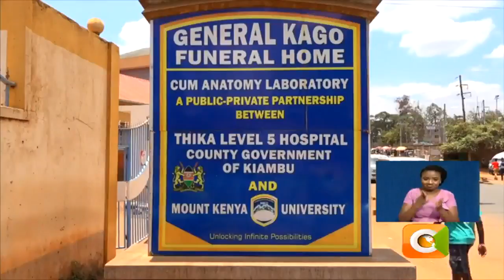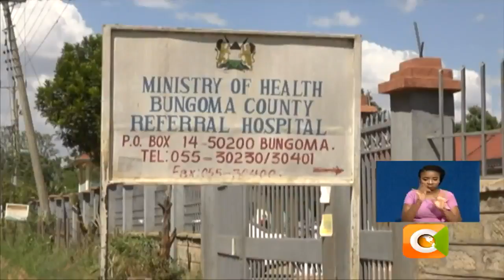NMS calls for identification of 164 unclaimed bodies at City Mortuary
The overstretched morgue now space left to preserve 28 bodies
NMS to seek a court order to dispose unclaimed bodies in seven days
Unidentified bodies chocking public morgues in Thika, Bungoma